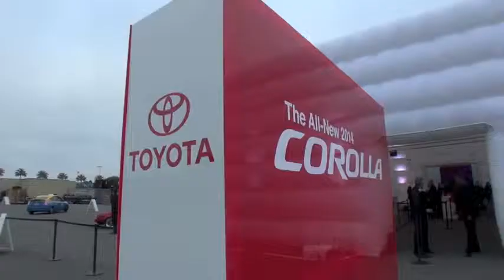2014 Toyota Corolla Global Debut